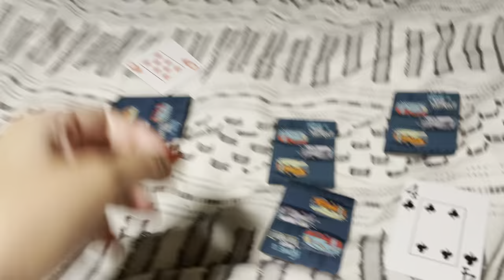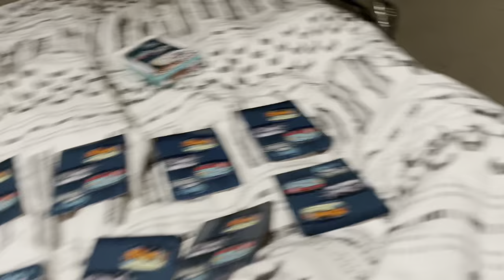Jellystone Park (camping trip #2 2021)